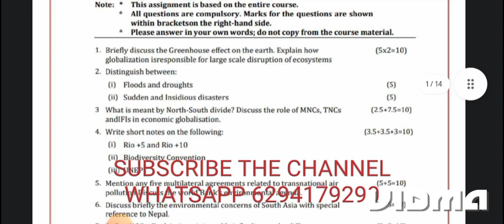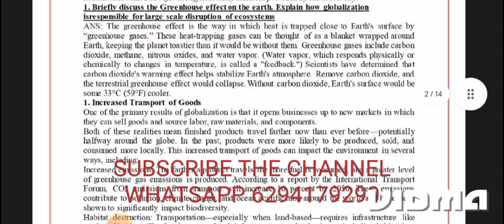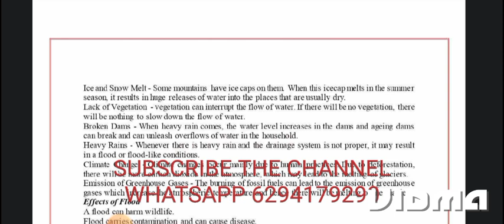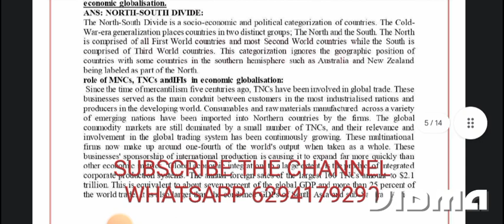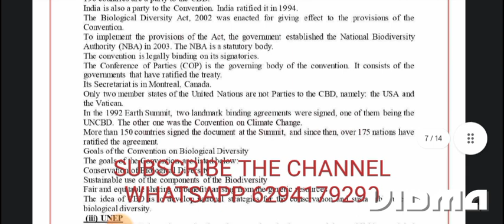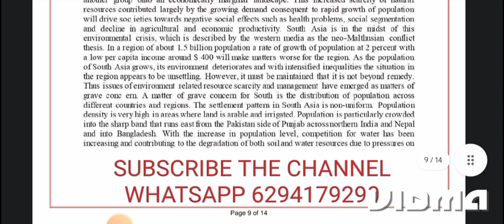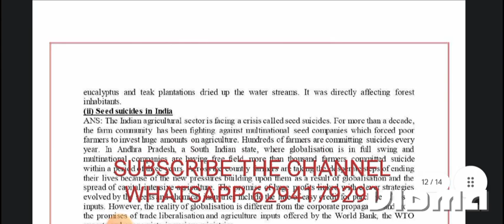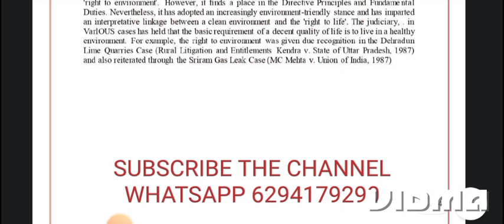October 2, 2023